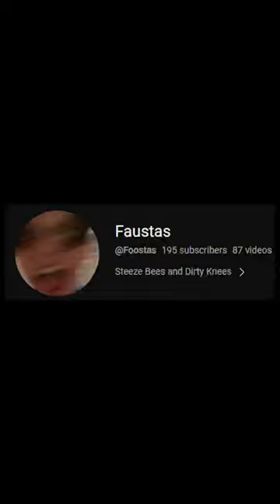I Threw Another Project X